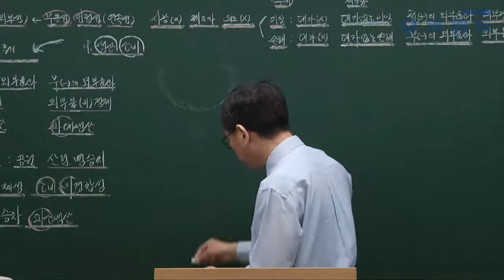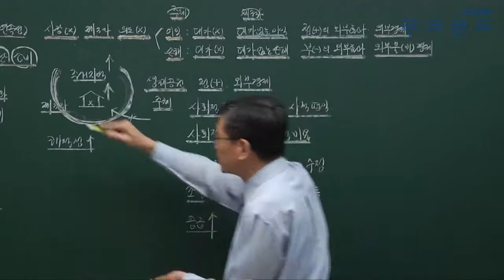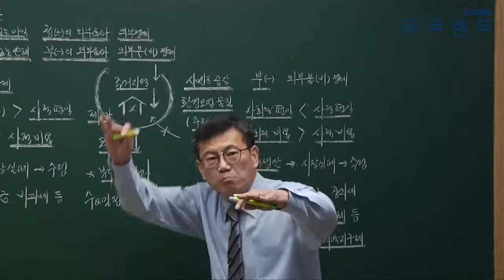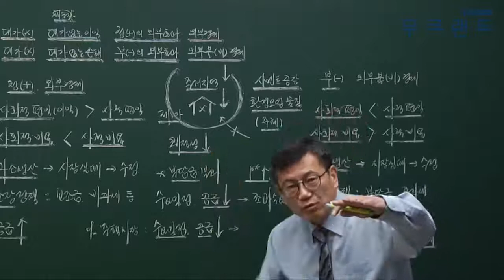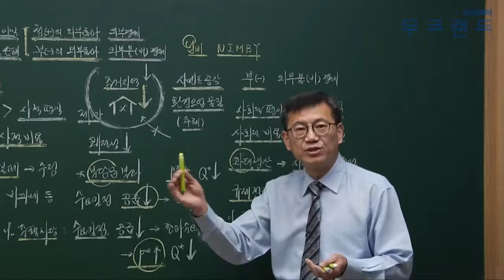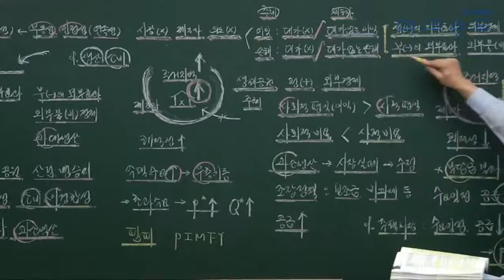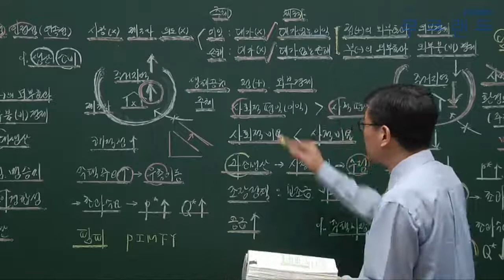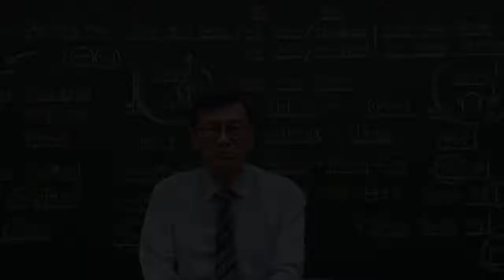공인중개사인강 무크랜드_학개론_ 2018기본이론_31강_외부효과의 종류_서대술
무크랜드 공인중개사 기본이론_(학개론) 강의는 총 3단계의 이론 과정 중에 2번째로 진행되는 이론 강의입니다. 이후 심화이론으로 이루어지며 2018기본서로 진행이 됩니다.

- 강좌 소개: 무크랜드(서대술)교수님 2018 기본이론_학개론(총49회차)

2018최신 전 강좌를 무료로 수강할 수 있습니다.